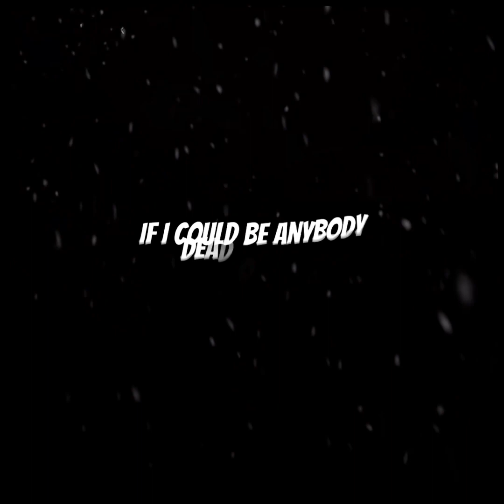sankitty's 2022 edits that never posted or got popular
GUYS I LITERALLY LOVE THE TDI FANDOM SO MUCH YOU HAVE NO IDEA 🫶🫶

IF U ARE IN THE TDI FANDOM JUST KNOW I LOVE YOU